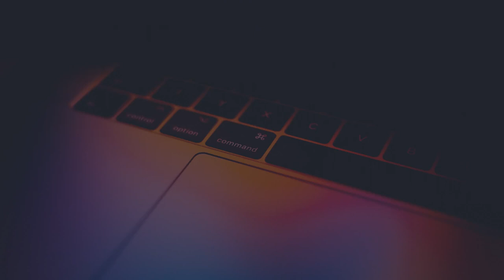Flashback Friday: Purple Bz of Butte High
Photo compilation for Flashback Friday